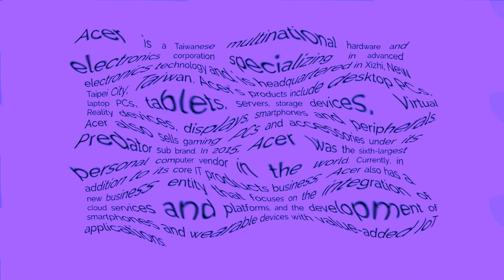Acer Logo History - Evologo in Blubber